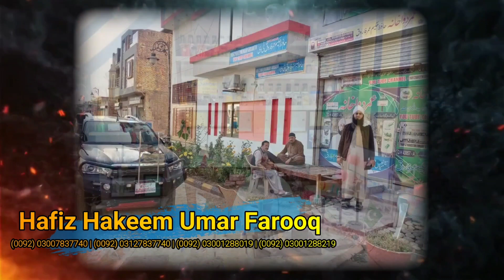30 Din Wala Shadi Course | Kasturi Majun Wala | Kamzoor Mardon Ke Leye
30 Din Wala Shadi Course | Kasturi Mahjune Wala | Kamzoor Mardon Ke Leye |

Pakistan Order karne Ke Leye Contacts